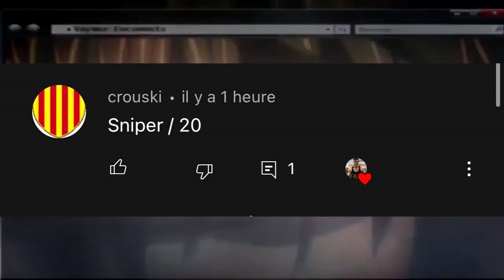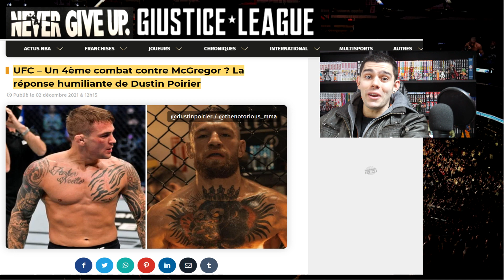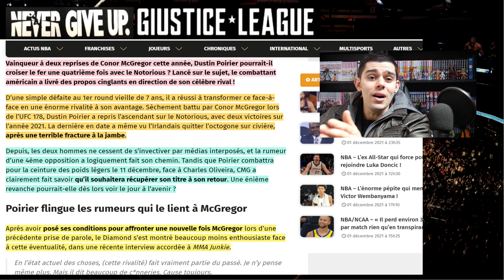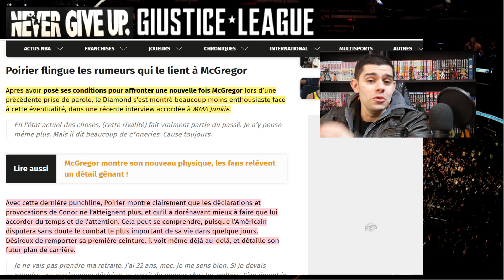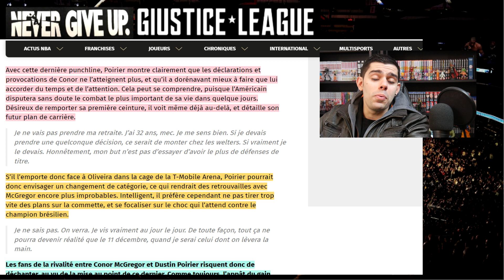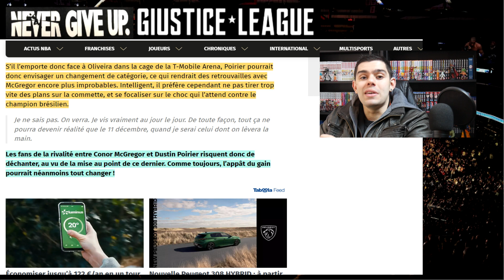Dustin Poirier humilie Conor Mcgregor - UFC mma actu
UFC – Un 4ème combat contre McGregor ? La réponse humiliante de Dustin Poirier

Traduction : The French Savagery
Khamzat Chimaev : "Gilbert Burns est petit, c'est facile..." | Traduction
Française